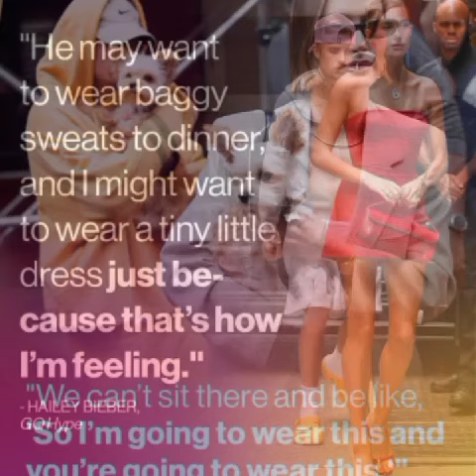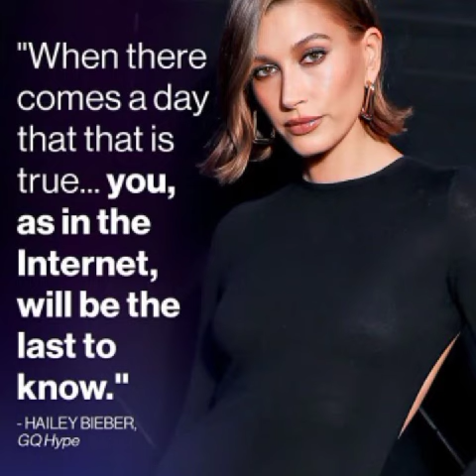Hailey Bieber Addresses Pregnancy Rumors.